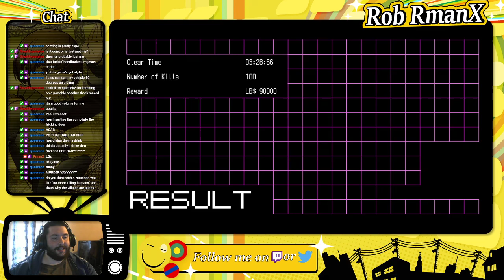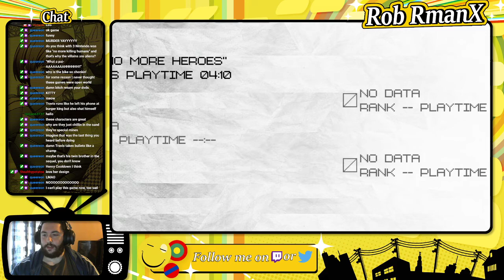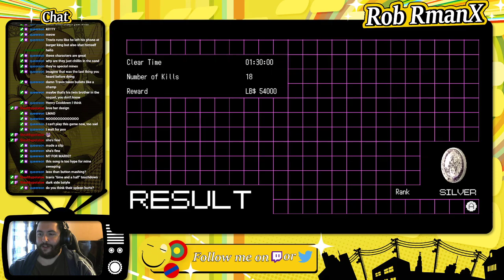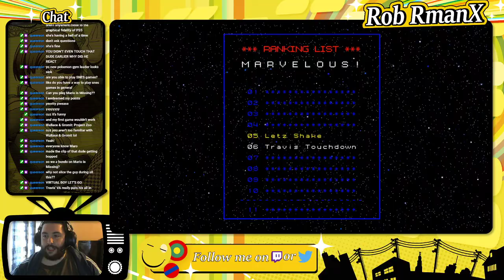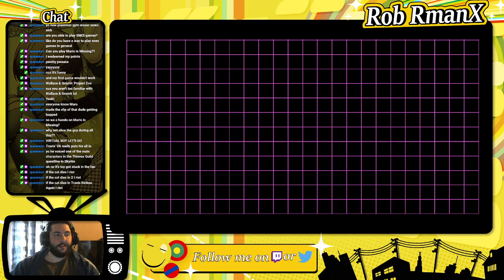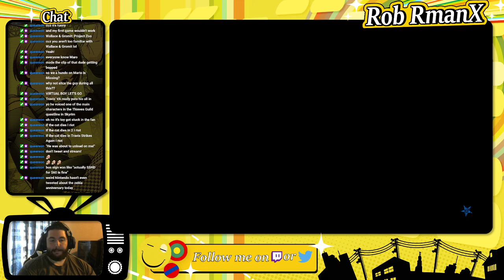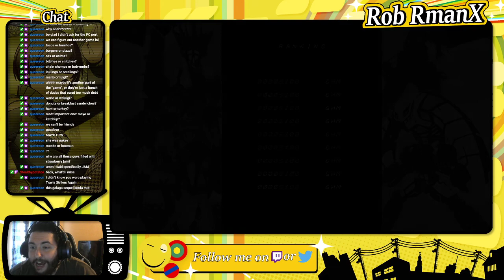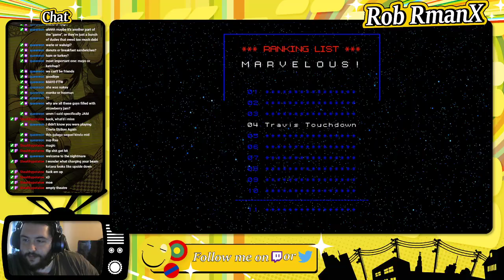No More Heroes - Session 02 - RmanX Stream VOD